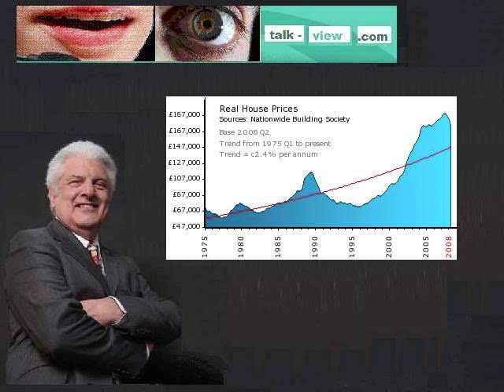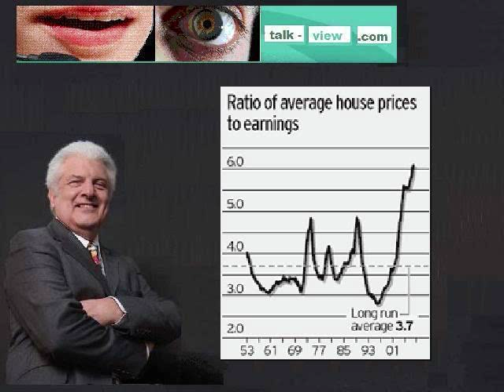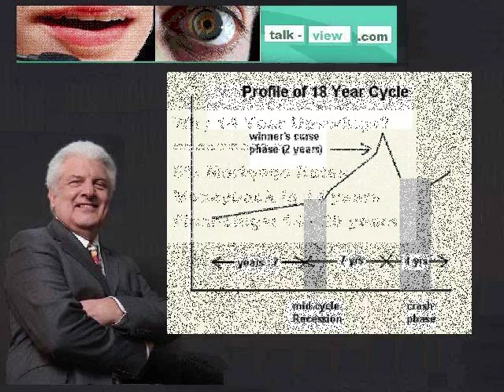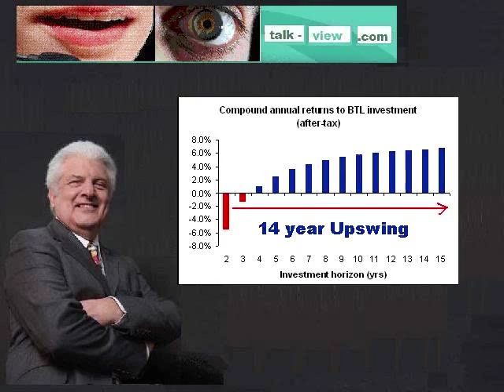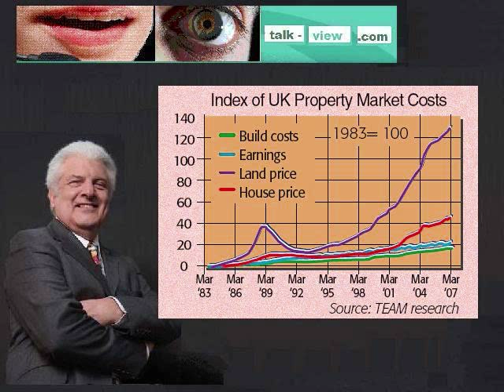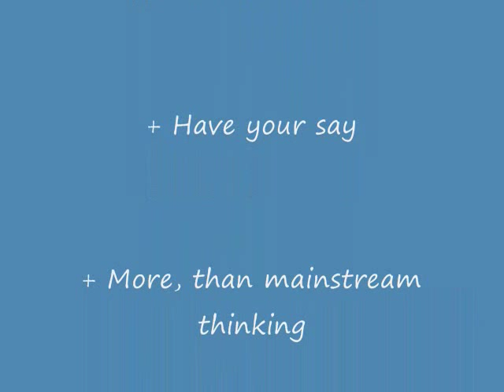Property Crash Cycle - Introduction to Fred Harrison's 18 Years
Is there a property crash every 18 years?  Fred Harrison thinks so.  In his book: Boom Bust, House Prices, Banking and the Depression of 2010, Harrison describes a cycle of 18 years.  If he is right, we are headed towards a Depression by 2010, and it will be many years before those who bought at the peak will be back to even. This is the introduction to the cycle.  Other videos look into historical prices in more detail.

You can join the discussion on GlobalEdgeInvestors dotcom or on: Talk-View dotcom. Please visit, and tell us what you think of the video.